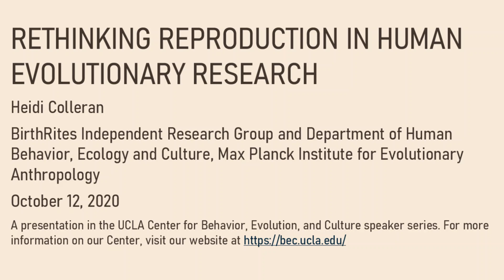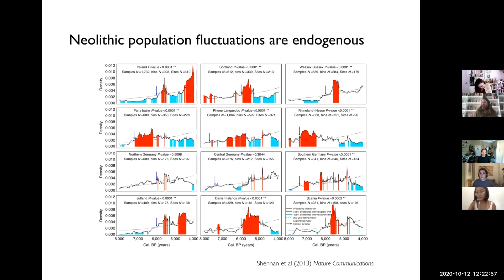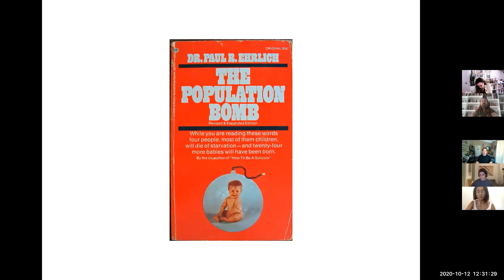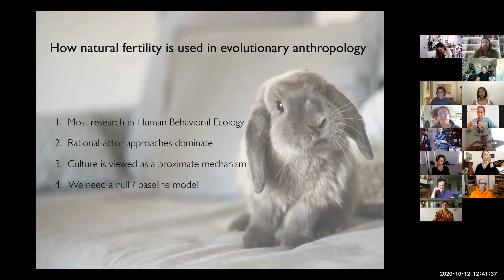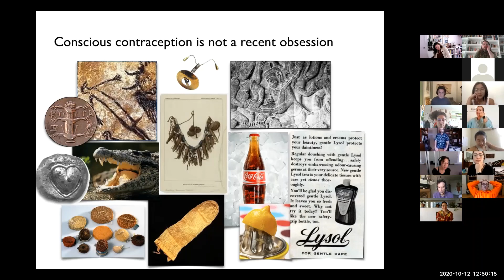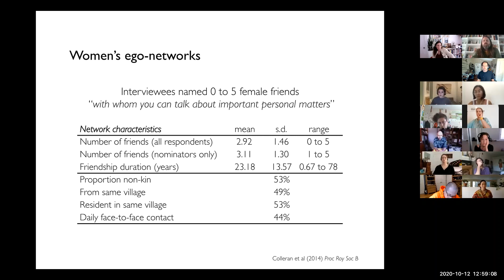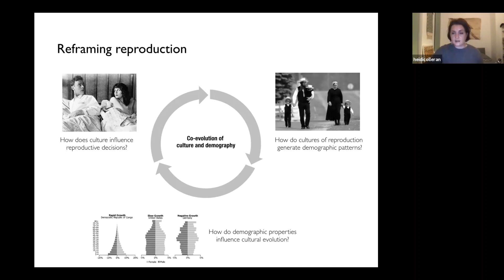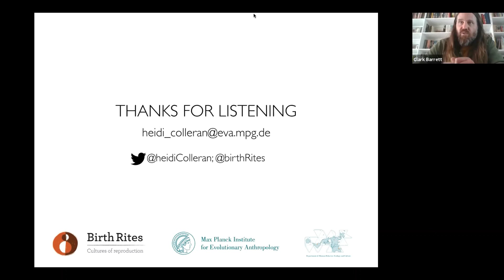Heidi Colleran Rethinking reproduction in human evolutionary research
BEC relies on the generosity of a variety of organizations and individuals.  If you find this presentation valuable and would like to max a tax-exempt donation to assist in advancing research and education in the evolutionary behavioral sciences, please see the "Giving" button on our web page.